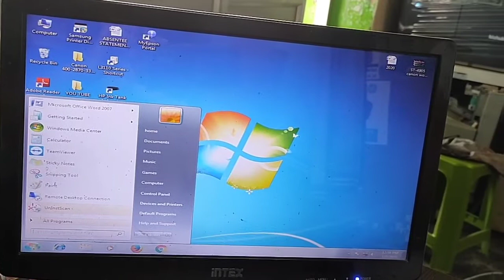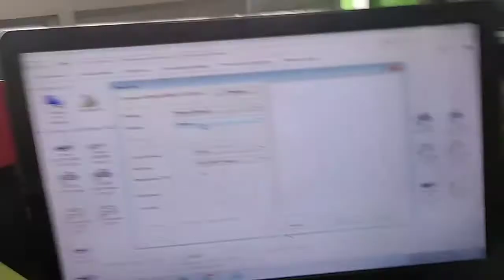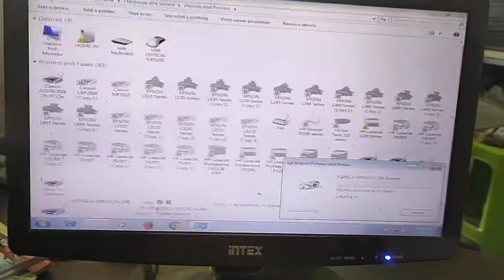how to scan documents | documents scan machine to computer | Konica Minolta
scan documents
how to scan documents
documents scan machin computer 🖥️
 documents scan kaise kare

copier zone